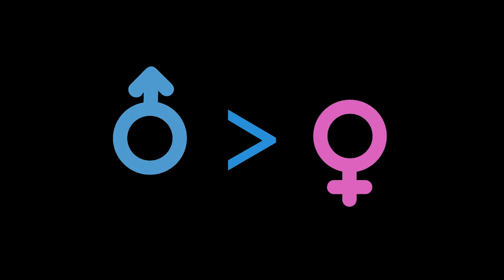Eve | A Poem with Animation from Songs About Eve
Describing the beautiful race of the first woman on Earth, "Eve" was featured as a transition during the thesis performance, "Songs About Eve: The Filipina Evolution", directed by Marielle Valenzuela and held on November 15, 2015 at the Black Box Theatre, School of Design and Arts, De La Salle-College of Saint Benilde

Songs About Eve featured dances which highlight the filipino history and women empowerment throughout the course of time.

Poem by: Hannah Rodrigo
Voice: Denise Azucena
Musical Composition: Daniel Roi Calingasan
Animation: Mix Siongco​

Do not use without permission of or credit to the uploader.